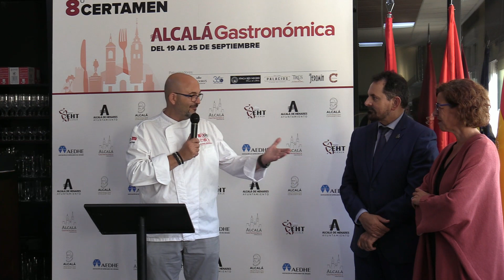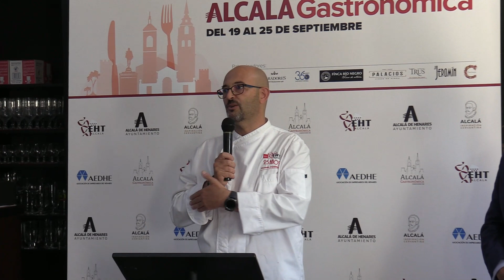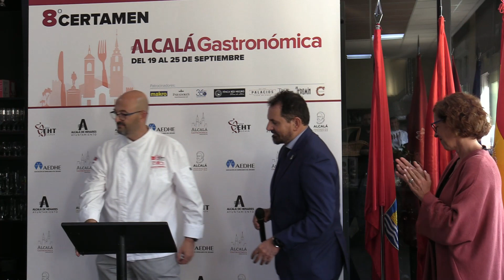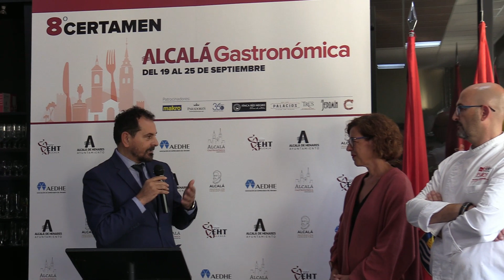Presentación del Certamen Alcalá Gastronómica 2022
Presentación del VIII Certamen Alcalá Gastronómica desde la Escuela de Hostelería y turismo de Alcalá de Henares. Ver noticia